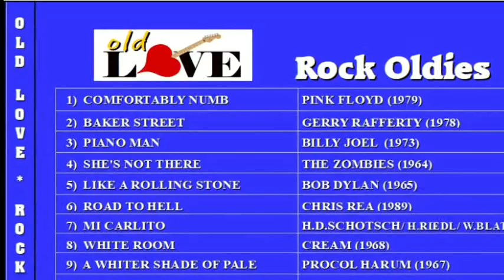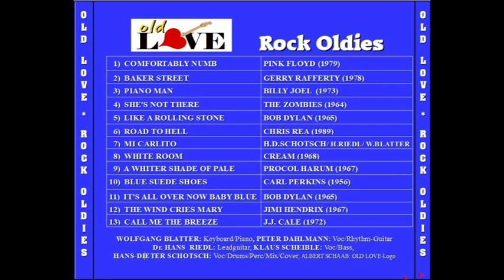Baker Street - Gerry Rafferty - covered by OLD LOVE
Von der CD "OLD LOVE - Rock Oldies" 2023. Wir sind eine Oldieband, die sich alter Rockmusik verschrieben hat. Gruppenfoto am Ende: Bernhard Kreutzer